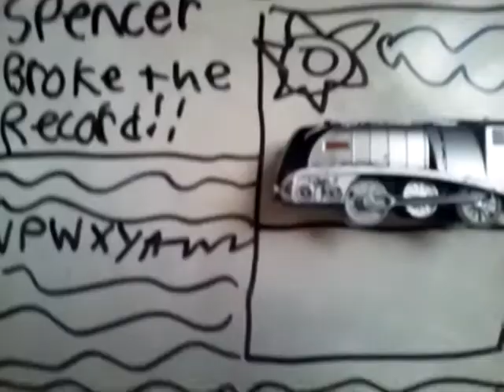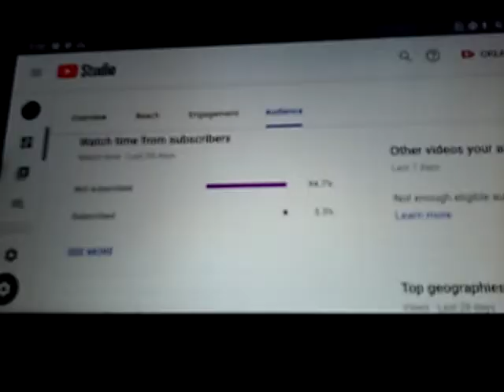Trackmaster Thomas and friends episode 15 Gordon and Spencer's race full crash